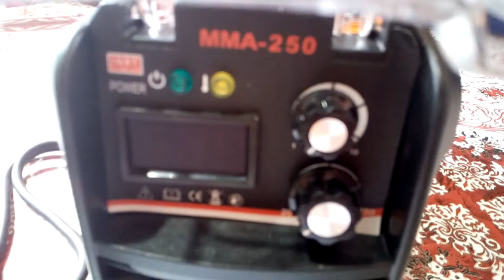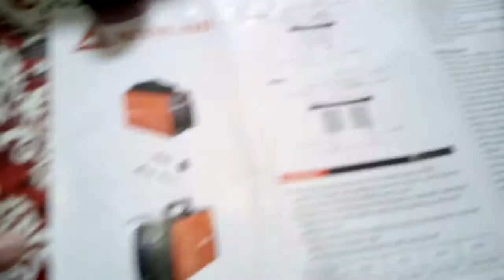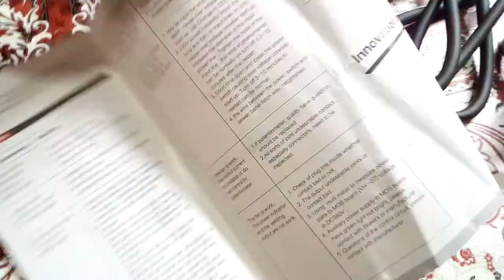MITSUSHI Inverter Welding Machine - ( MAA 250 )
Nasa LAZADA Yan

Vlog | Unbox | Live Stream | Others